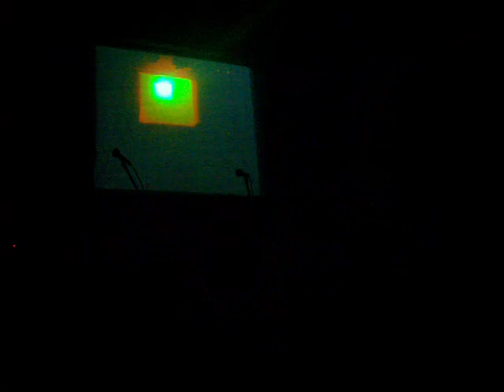Szabad Európa Rádió - Bíztató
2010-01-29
Kiskunfélegyháza, Rocktár